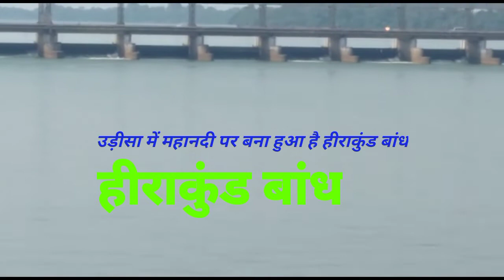उड़ीसा का हीराकुंड बांध \\(Urisha ka Hirakund bandh ) || Es me know what Hirakund bandh...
हेलो दोस्तों